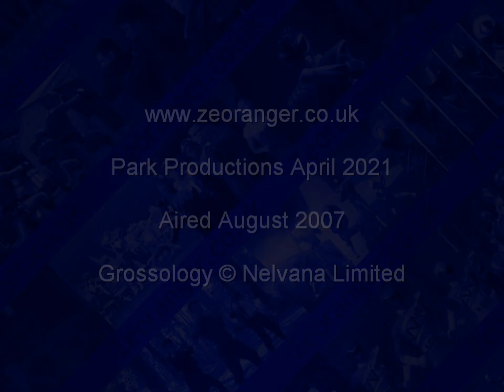Grossology "Totally Gross Weekend" Promo - Jetix 2007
Short promo for Grossology that aired on Jetix UK back in 2007.